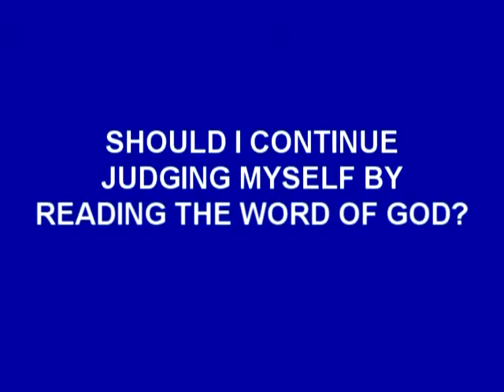Should I continue judging myself by reading the word of God?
THERE ARE MORE ANSWERS THAN QUESTIONS